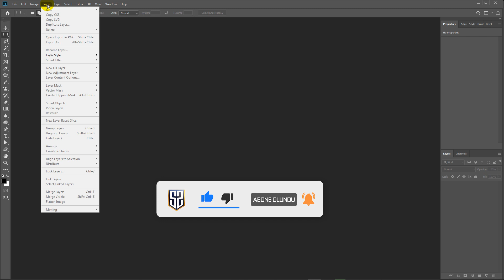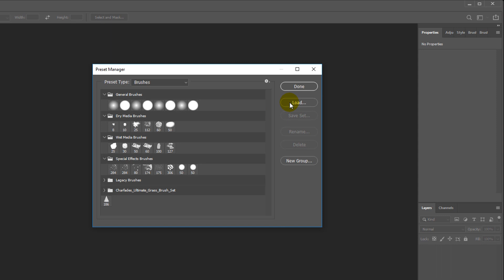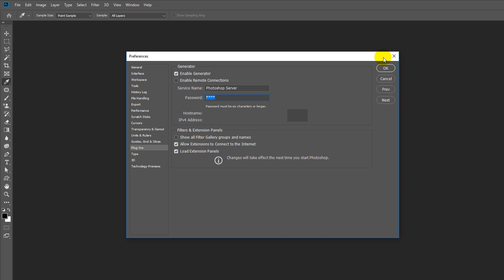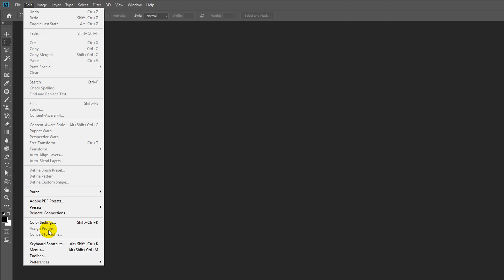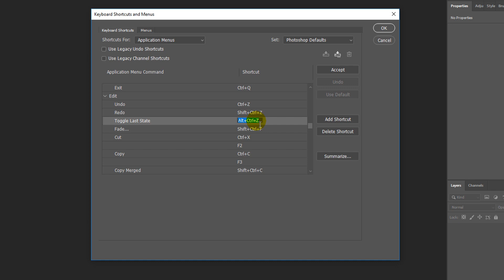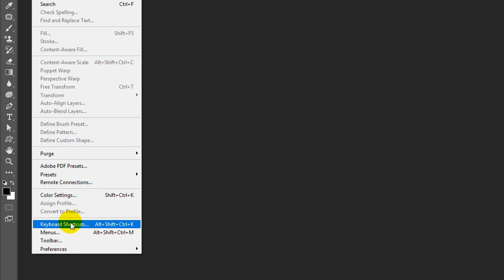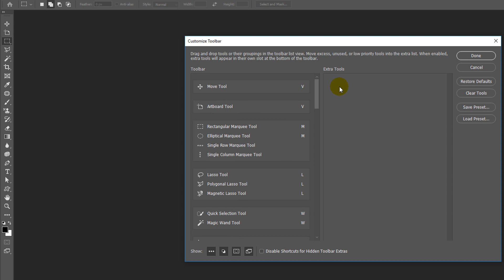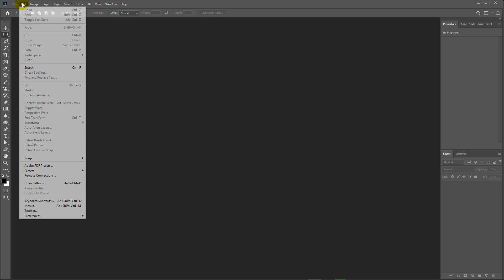141: Klavye Kısayol Değiştirme | Menüleri Düzenleme | Uzak Bağlantı | Photoshop Dersleri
📁 Adobe Photoshop CC Eğitim Seti Derslerinin 141. Kursunda photoshop ile aşağıda belirttiğimiz özellikleri öğreniyoruz.

* Hazır Ayarlar (Presets)
* Uzaktan Bağlantı
  (Remote Connections)
* Renk Ayarları (Color Settings)
* Assign Profile (Profil Ata)
* Convert to Profile (Profile Dönüştür)
* Photoshop Klavye Kısayolları Düzenleme
  (Keyboard Shorcuts)
* Menüleri Düzenleme (Menus)